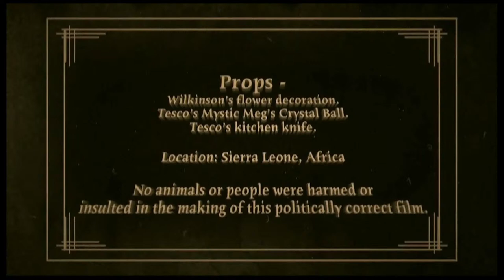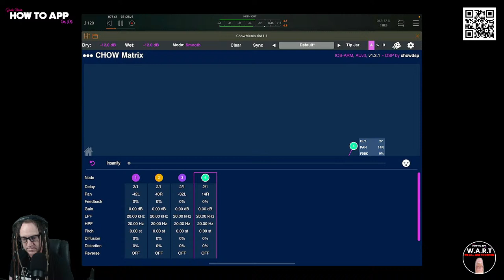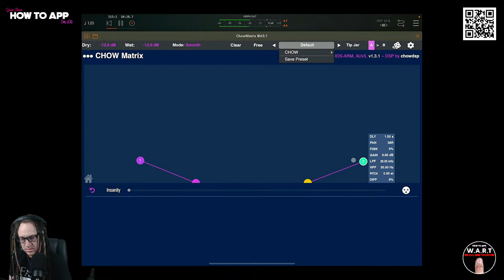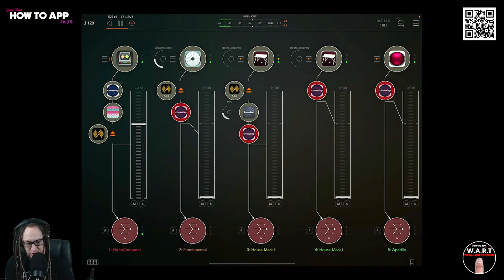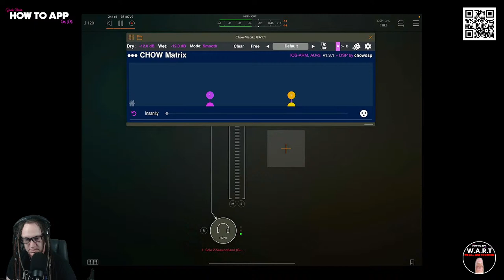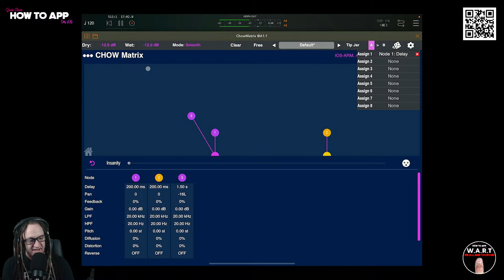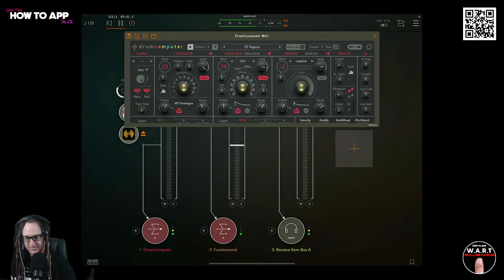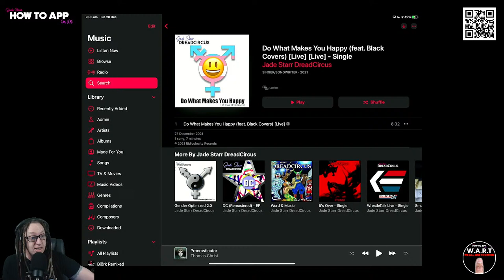Bizarre and Unique Modular Delay Tree's with ChowMatrix on iOS - How To App on iOS! - EP 470 S8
In this episode of "How to App on iOS". I will be entering the Bizarre and Unique World that is ChowMatrix by Chow DSP. Like nothing I've ever experienced and sounds that are truly out there. ChowMatrix is a modular delay effect, made up of a growable "tree" of delay nodes. ChowMatrix can be used as a fun and creative audio effect plugin in any AUv3 host.

Bizarre and Unique Modular Delay Tree's with ChowMatrix on iOS
AUv3 Plugin

Clubhouse - @jadestarr